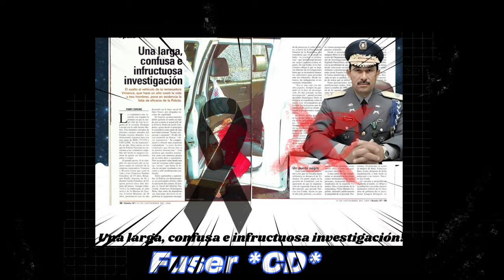La Jefatura de Candelier No Pudo Resolver el Asalto a Vimenca en 1999!